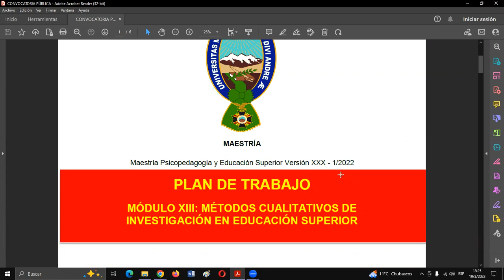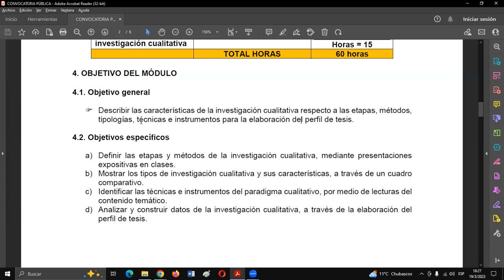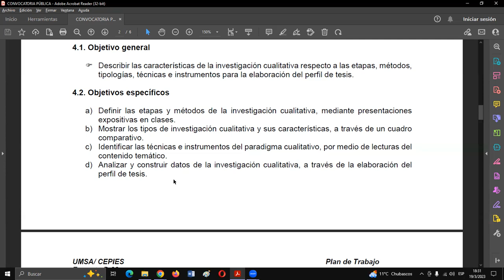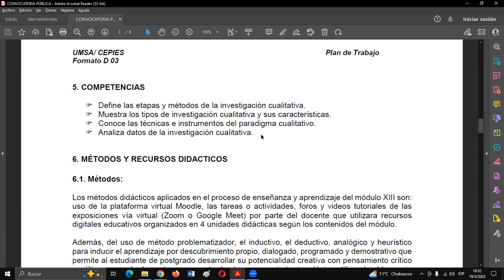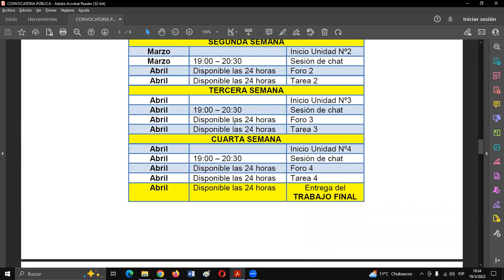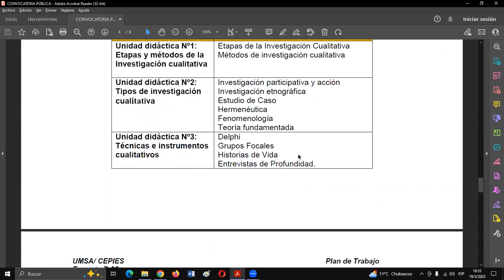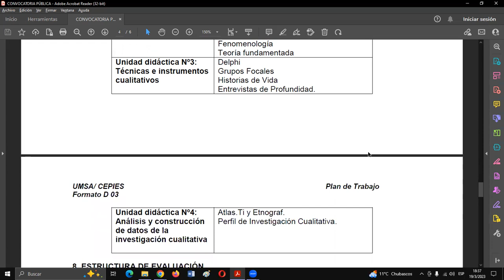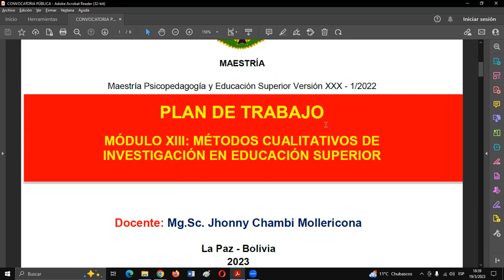PRESENTACION DEL MODULO 13 - CEPIES - UMSA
METODOS DE INVESTIGACION CUALITATIVA